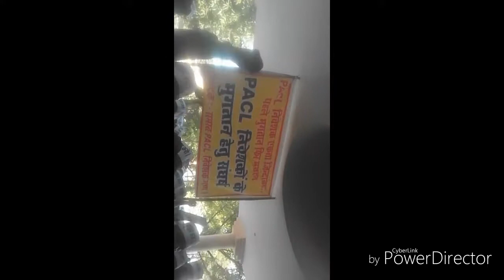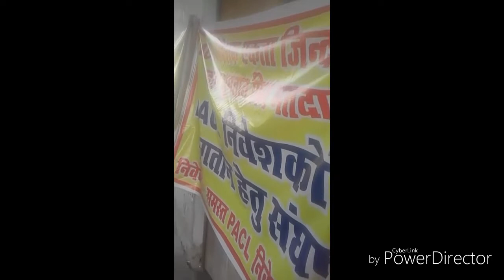The Zero PACL Mettar